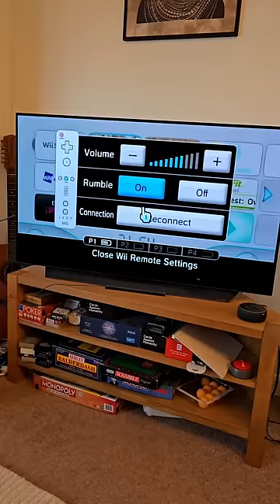Playing The Wii With Your Siblings!